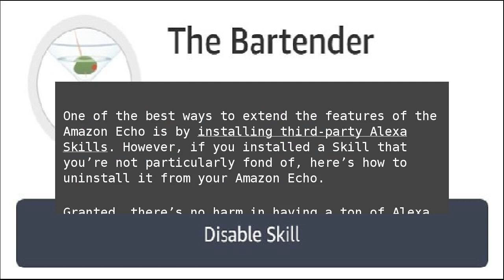How to Uninstall Alexa Skills from Your Amazon Echo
One of the best ways to extend the features of the Amazon Echo is by installing third-party Alexa Skills. However, if you installed a Skill that you’re not particularly fond of, here’s how to uninstall it from your Amazon Echo. How to Uninstall Alexa Skills from Your Amazon Echo